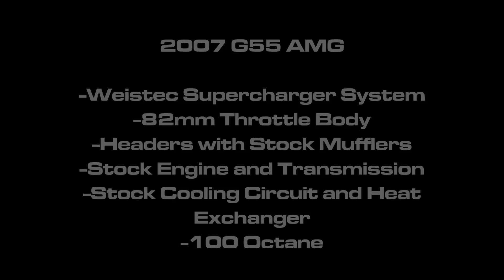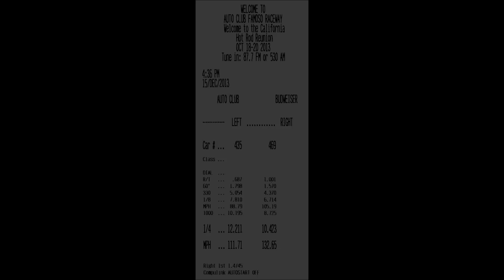Fastest G55 AMG in the World - Weistec Supercharged -12.21 @ 111 MPH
Weistec Engineering sets the record for the Fastest and Quickest G class in the World. This is a daily driver that weights 6,000 Lbs and is knocking on the doors to the 11s.

-Weistec M113K Supercharger System
-Weistec 82mm Throttle Body Upgrade
-Headers with Stock Mufflers

-Completely Stock Engine and Transmsion
-Stock Heat Exchanger and non split cooling circuit
-100 Octane, on 91 Octane Tune